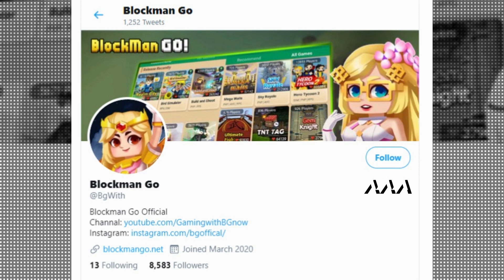TUTORIAL | How To Get Pika Pika Skill Easily V2 - Anime All Star (BlockmanGo)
BlockmanGoAndroid
BlockmangoYoutuber
BlockmangoGlitch
BlockmanGoPro
BlockmanGoLegend
BlockmanGoMod
BlockmanGoNewUpdate
BlockyModsBedWars
BlockmanGoGcubes
BlockmanGoTroll
BlockmanGoGood
BlockmanGoSkyblock
BlockmanGoStrongest BlockmanGoMinecraft
BlockmanGoFunny
BlockmanGo
BlockyMods
BlockmanGoAny
BlockmanGoFunny
BlockmanGoEpic
BlockmanGoBedwars
BlockmanGoTop
BlockmanGoPro
BlockmanGo Hack
BlockmanGo Glitch
BlockmanGo Legendary
BlockmanGo Minecraft Mode
Minecraft Mods
BlockmanGo TnT
BlockmanGoFireball
BlockmanGo Jail Brawstars
BlockmanGo Eggwars
BlockmanGo Weapon BlockmanGo Hide and Seek
BlockmanGoNewGames
Blockman Go WTF Moments
Blockman GO